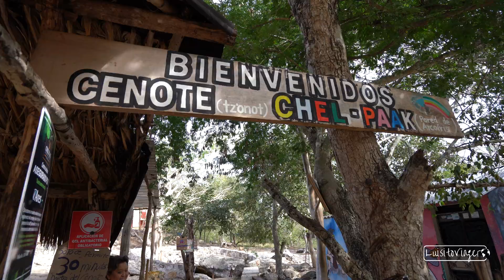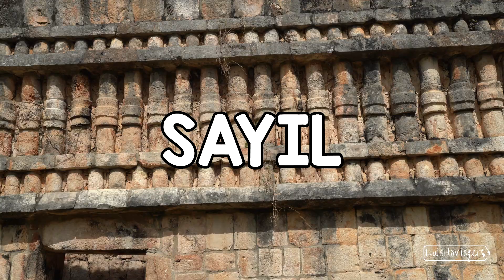HOMÚN YUCATÁN 2023 Regresé al pueblo de los CENOTES, Y ME LLEVÉ UNA GRAN SORPRESA! - Luisitoviajero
¡Hola! Soy Luis Aurelio Rodríguez y mi más grande pasión es viajar y compartir mis vivencias.🙌🏻

Aurelio Viajero es un blog de viajes, donde recorro países para asombrarnos con su cultura, historia, gastronomía, gente, experiencias, paisajes y todas las maravillas y sorpresas que esconde cada destino, en esta hermosa esfera azul, ¡que llamamos hogar! ✈️🌎

Este es un proyecto completamente independiente, así que me ayudas muchísimo;
-COMPARTIENDO MI CANAL!
-DEJANDO TU LIKE!
-CON UN SUPER GRACIAS!❤️

¿Cómo funcionan mis videos?
Yo planeo y organizo, todos mis viajes, nunca uso tours organizados.
Generalmente hago una serie de videos por cada país que visito, trato de recorrer lo más posible, y a lo largo de cada viaje/serie voy compartiendo, todo lo que necesitas saber.
Es por eso que, si planeas un viaje, te recomiendo ver las series completas, ya que, en cada capítulo, comparto datos como contactos, precios o simple contexto, que complementan a otros videos.

Actualmente, una Sony A7iii, un dron DJI mini 2, y una GoPro 9.

¿Cómo califico los lugares que visito?
No me encanta poner una calificación a un lugar, porque siempre estará implícita mi experiencia en el sitio, así que, por este motivo, trato de poner una calificación de 6 -10, SOLO EN LUGARES DE PAGA.

¿Puedo ayudarte a planear tu viaje?
¡Si! mis videos son exactamente, todo lo que te puedo recomendar, allí concentro toda la información que recojo y aprendo durante cada viaje.
No soy agencia de turismo, y me encantaría que al contrario, mis videos sean una motivación para aventurarse al mundo sin un itinerario de una tour operadora, incluso, si se puede, te des la oportunidad de un viaje en solitario.
*Si hay algo que no resuelva en mis videos, puedes escribirme por Instagram.

¿Te sirve saber el presupuesto entero de mi viaje?
Si bien lo podría mencionarlo, sería muy poco acertado, es imposible que gastes lo mismo que yo, cada quién tiene comodidades que no está dispuesto a sacrificar, todo el tiempo cambian precios en arrendadoras de autos, hoteles, vuelos, etc. También mi ritmo, así como ruta, cantidad de días, comida y tours, probablemente sean muy diferentes al viaje que tienes en mente.
En fin, por eso pongo los precios de todo en mis videos, para que tú mismo veas, en promedio cuánto cuestan las cosas, y puedas armar un itinerario, y por ende, un presupuesto.

¿Viajo solo siempre?
Es la forma en la que más me gusta viajar; Es la forma más pura de explorar tu versión de este hermoso mundo, ya que, en soledad, te verás obligado a hablar con extraños, y probablemente, termines con unos buenos nuevos amigos. Intentarás comunicarte de una forma diferente, veras otras realidades de más cerca, eres completamente dueño de tu tiempo, con tantos momentos sin nadie con quien compartir, platicar o distraerse, seguro habrá miles de reflexiones, e introspección, que, de otra manera, jamás llegarían a ti... Créeme, viajar solo, no es solo bonito, es enriquecedor, transformador, y te servirá para conocer a la persona que más tienes que conocer, ya que será la que te acompañé hasta el final, TU!

Te recomiendo estas temporadas en YouTube:👌🏻